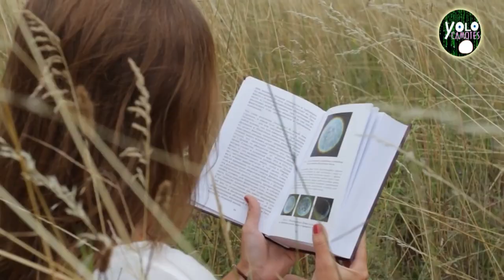Wenceslao – el fusilado de Halachó - La grandeza al borde del abismo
La historia de Wenceslao se desarrollo durante la revolución mexicana es digna de contarse ya que contra todo pronostico sorprendio a la sociedad de aquel entonces y en este video te lo cuento.